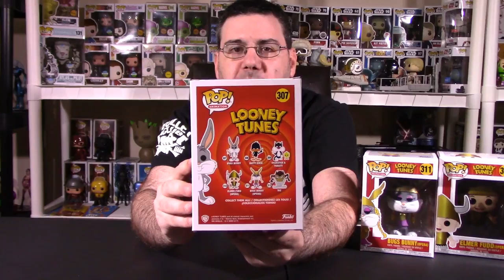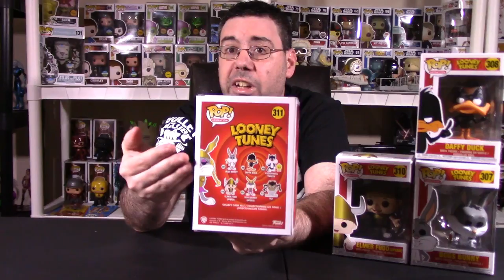Vlog#49 Toy Hunt Funko Looney Tunes--Spear & Magic Helmet !!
Rook is on another toy hunt.  This time I stumble upon the Looney Tunes pops at my local Hot Topics.  I had to blow some Hot cash.

New content is uploaded every Tuesday, Thursday, and Sunday.

You can send all mail to:
Rook Geek Goodness
P.O.Box 771072